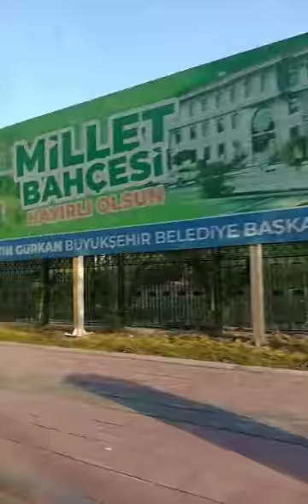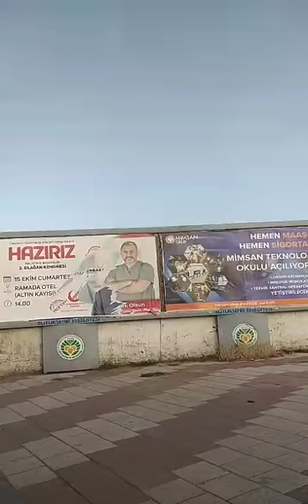MALATYA BATTALGAZİ ARAÇ İÇİ YOL ÇEKİMİ